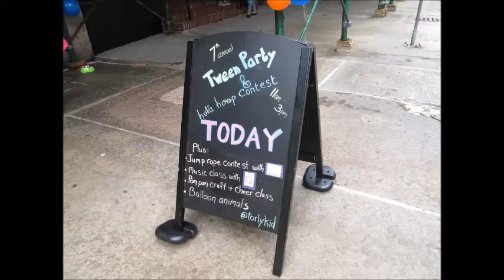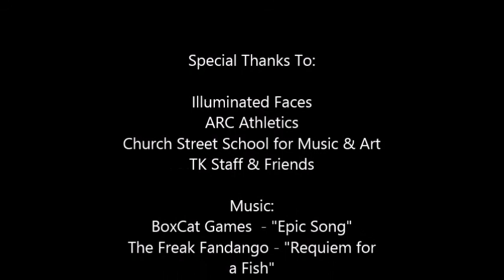Torly Kid's 7th Annual Hula Hoop Contest & Tween Party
7 years strong! Our 7th Annual Hula Hoop Contest and Tween Party rocked this year. Look out for details about next year's competition